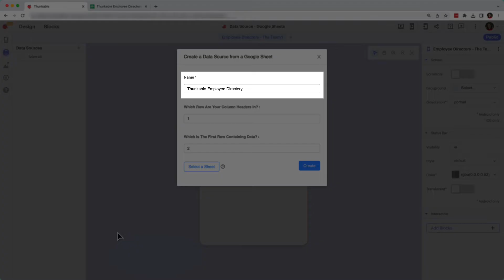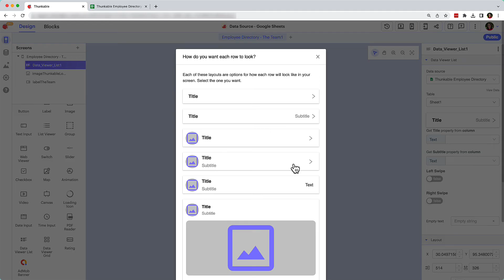How to Connect Your Thunkable App to a Google Sheets Data Source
In this tutorial, we’ll connect a Thunkable app to Google Sheets as a data source and display the data in our app.

0:00 Introduction
0:22 Add a data source to a project
0:46 Connecting to Google Sheets
1:10 Data Viewer components
1:24 Data Viewer properties panel
1:44 Preview with Thunkable Live App

Download the Thunkable Live app to live test your app on a device